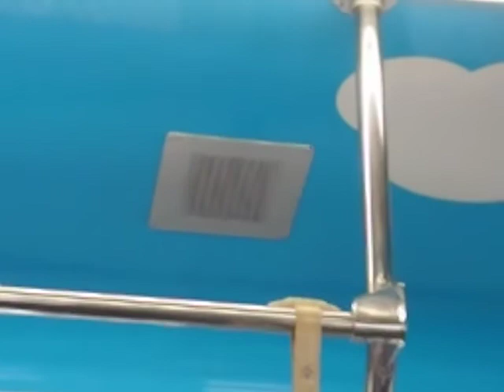境線車内放送 米子駅停車中